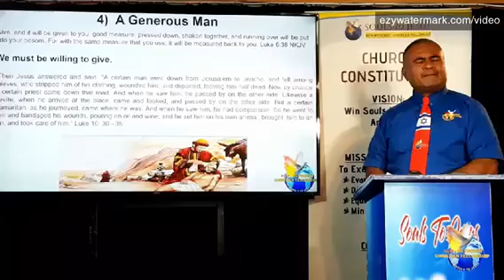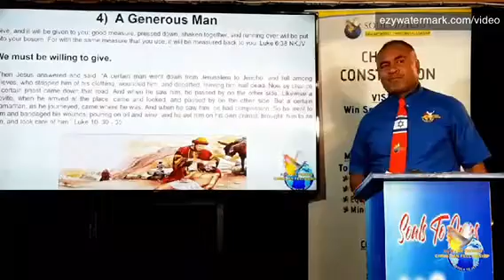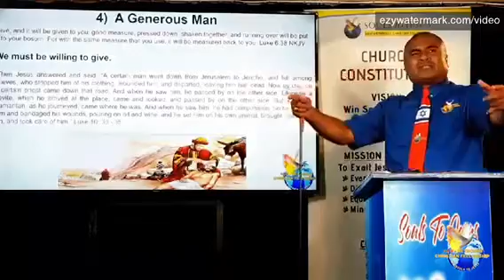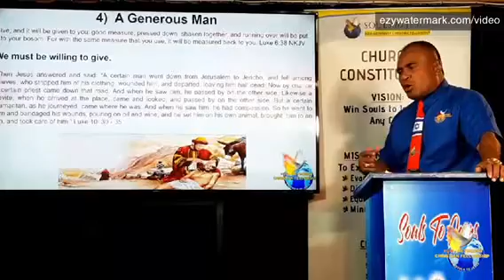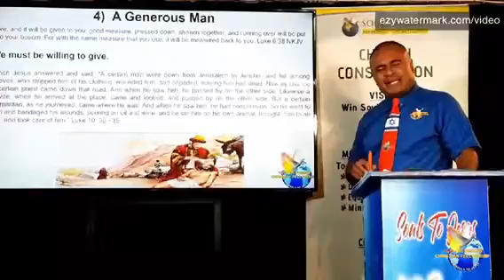REGIONAL LEADERS TRAINING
Conclusion: "HE will reward those who diligently and reverently seek HIM"